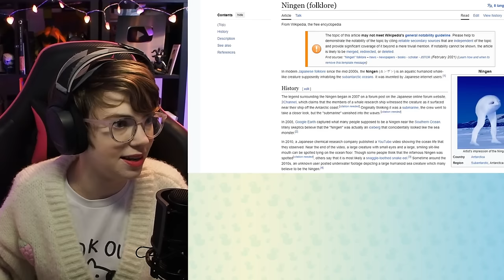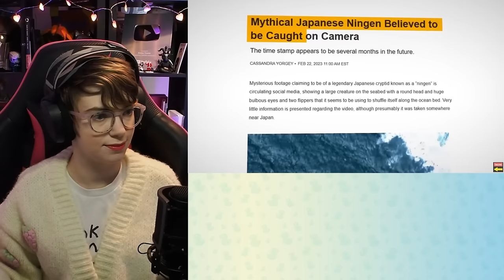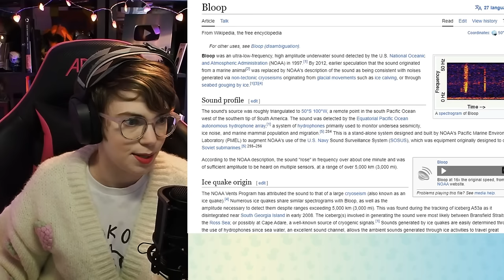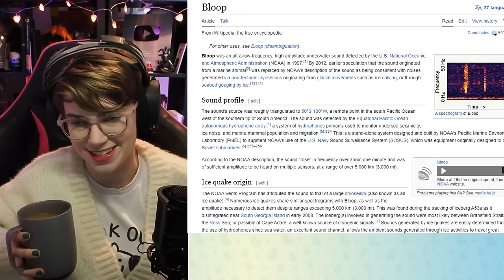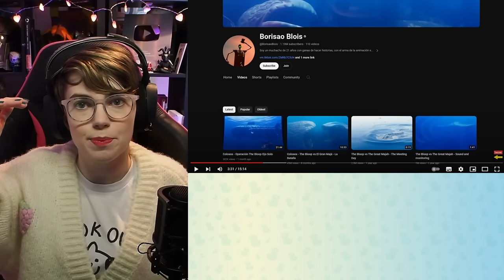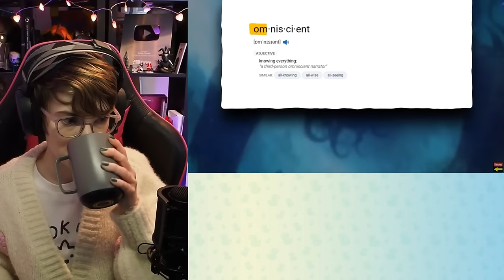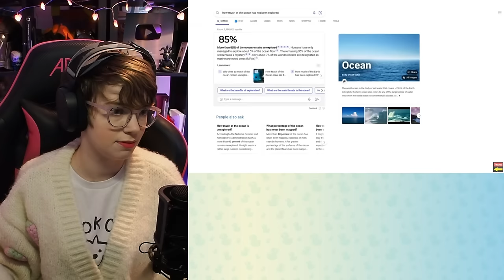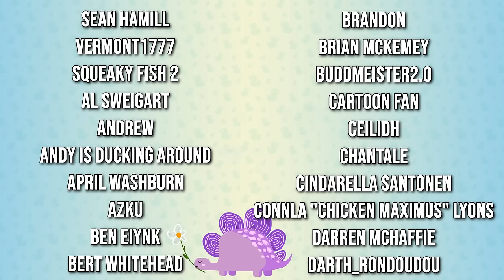'Sea Monsters are Real because Bible' 🦑 Atheist Responds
On top of that, they are giving you an additional bonus offer of up to 30% off one of the skin, hair, and body add-on products when you add it to your trial.

Today we're taking a look at a video by Joe Kirby from Off the Kirb Ministries all about sea monsters. Apparently conspiracy theories about sea monsters can all be explained by the bible...

Emma Thorne
LONDON
E4 0HY

Timecodes:
00:00 Start
01:36 Biblical Conspiracy Theorists
05:28 Sea Monster Video
34:18 Judgemental Joe

Aspen
Bill Garrett
Brent Bartlett
Chaotic Quakka
Chocolate Jesus
Douglas Steingraber 2
Fat Houdini
Jaderian
Jason Haase
Jeremy Buck
John E.
John newman
Kori Gailliot
Lord Nibbles Dankworth IX
Mike
Nick Muggio
Philip Doherty
Purple_Pug_2013
Robi Groves
Samandme59
Sean Hamill
Vermont1777
Squeaky Fish 2
Al Sweigart
Andrew
Andy is ducking around
April Washburn
Azku
Ben Eiynk
Bert Whitehead
Brandon
Brian McKemey
Buddmeister2.0
Cartoon Fan
Ceilidh
Chantale
Cindarella Santonen
Connla "Chicken Maximus" Lyons
Darren McHaffie
Darth_Rondoudou
Dave Kircher
Dave Smith
Daylin
Dreffed
FalcorTheGinger
Farron Sutton
Henry Curtis
Jan Bojarp
Jason Runcie
jaxjanjy
jedidragonwarriorqueen
Jim Lathrop
Jo Ro
John Fry
Kevin Levites
King Skippus
Laker Sparks
Lizzy Gayle
Lulidine
Matthew Green
Mattus McChicken Nuggetus
Mordlex 200
Mr Smeeth
NotMyselfThisTime
ohsosmooth
Paul McGinty
paul mueller
PaulM
Peter Kyrouac
PJ Lesbirel
Quique León
Ralti
razbitom
Richard Jackson
RileyTheTortoise
Rosyna Keller
RPGMP3
Sarah Chavis
Sean
Siliconself
Simping on Emma Thorne
SIRIUSLY
SquidSuperHunk
Tank Lowe
Tax Man
The Shropshire Lad
ThmsR
Thomas V Lohmeier
Valyrie
VinceWasSu
WeirdyBeardy
Will Crouch
Willow the Wendigo
Wrongtown